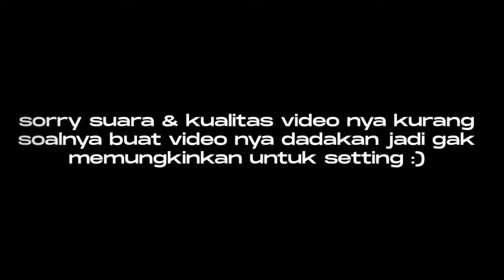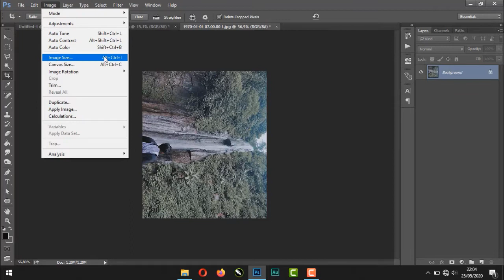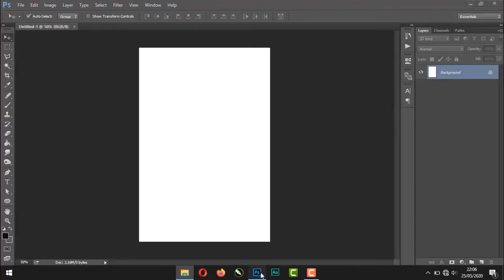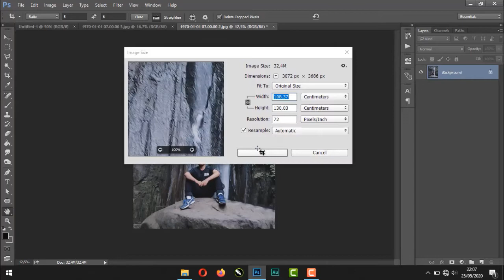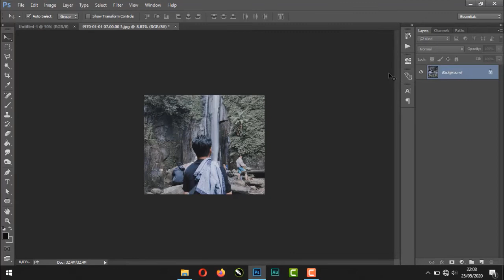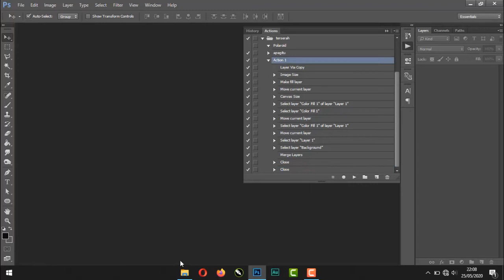TUTORIAL BUAT POLAROID DENGAN 1 KLIK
✖ SORRY KALO KUALITAS VIDEONYA KURANG BAGUS :(
✖TUTORIAL
✖REACTION
✖TRY NOT TO